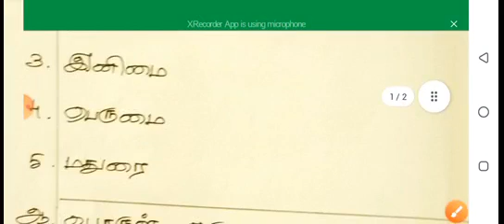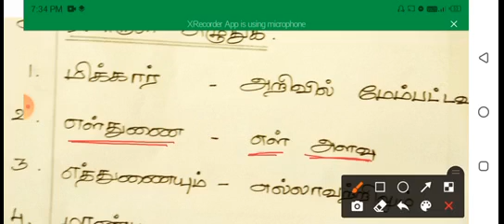வகுப்பு-3, பாடம்-7, சான்றோர் மொழி, வினா - விடை